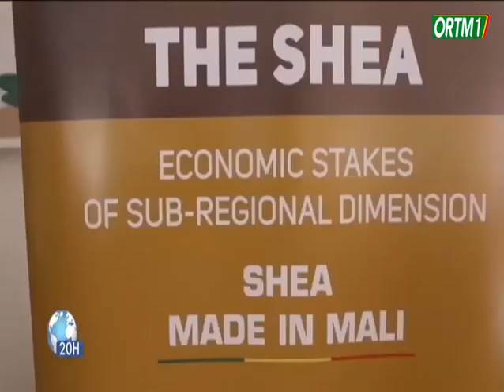La mise en place de interprofession filière Karité pour défendre les intérêts des producteurs locaux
Le Mali est le deuxième producteur mondial des produits issus du karité après le Nigeria